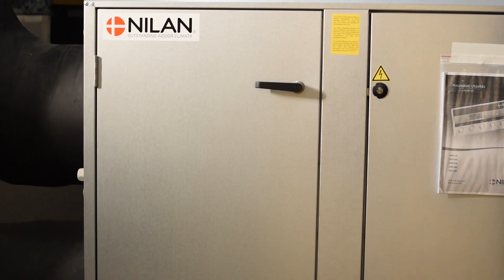Mask of Art's Harmony Studio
Szűrőcsere az Art's Harmony Studio légcserélőjében.